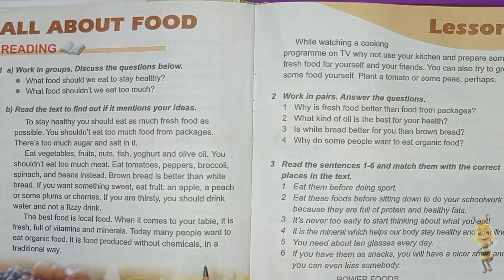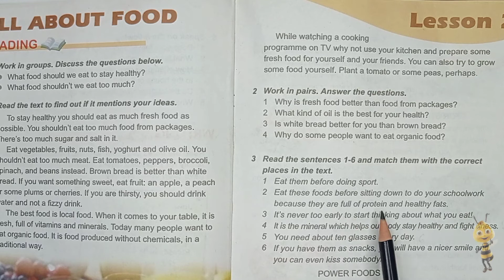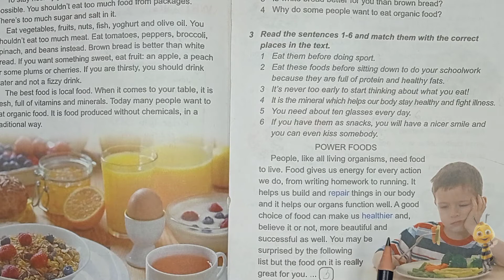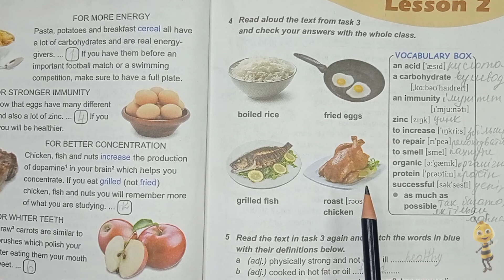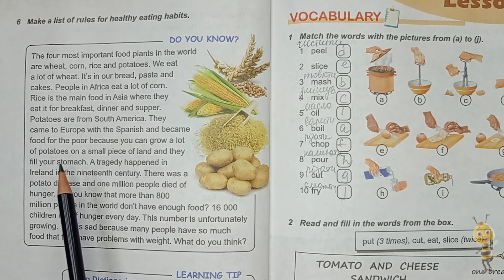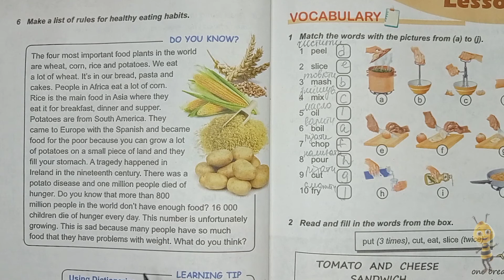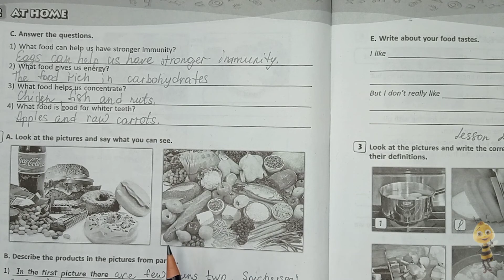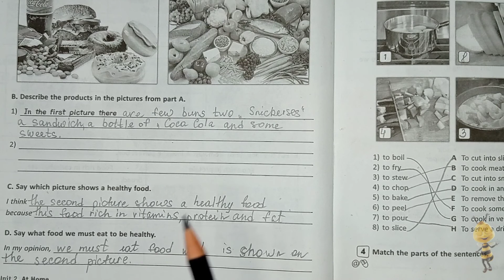Карпюк 7 клас англійська мова відеоурок Тема 2 урок 2 сторінка 64-68 + робочий зошит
Карпюк 7 клас англійська мова
Аудіододаток 7 клас англійська мова
Відеоурок 7 клас англійська мова